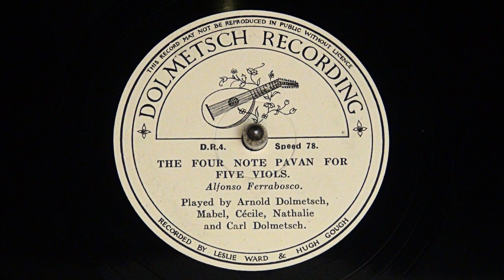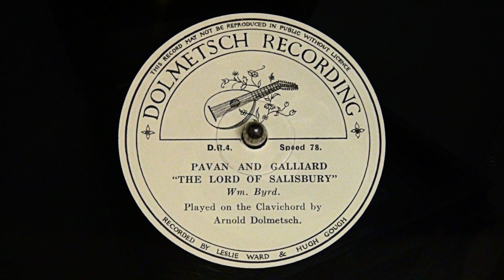Four Note Pavan For Five Viols and The Duke of Salisbury by Arnold Dolmetsch & Family, circa 1933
Composer and performer Arnold Dolmetsch had a family of musicians, and his passion for Elizabethan English music continued in his children. The family had a recording label, which featured their performances on these work, and this is one of those records.

The elder Dolmetsch plays lead viol on the A-side, accompanied by his four children, and he plays solo clavichord on the B-side.  These instrumentals were for dancing, the pavan(e) and the galliard being two forms mentioned in Shakespeare, among other places.